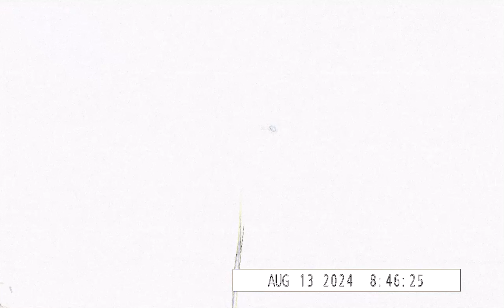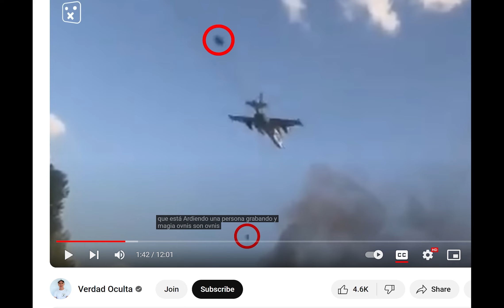UFO Saucer Dragon Swarms Flying With Military Aircraft Los Angeles, CA August 29, 2024 Robert Shiepe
Welcome back to the channel everyone, we got a new video today of some interesting objects flying worldwide.  Let me know what you think is going on as we're seeing lots of new photos and info regarding Dragons. If any of you have questions or comments let me know I would love to hear from you.

Please remember to like, comment, and subscribe for more videos I have also created an Instagram page so If you could please follow me @custodianfiles to stay up to date with my videos and other content I'd greatly appreciate it. 4k 60 fps

Welcome back to the channel everyone, we got a new video today of some interesting objects flying over Los Angeles.  Let me know what you think is going on as we're seeing lots of new photos and info coming out regarding UFO's photographed by our military.   If any of you have questions or comments let me know I would love to hear from you.

Please remember to like, comment, and subscribe for more videos and I have also created an instagram page so If you could please follow me @custodianfiles to stay up to date with my videos and other content I'd greatly appreciate it.  4k  60 fps